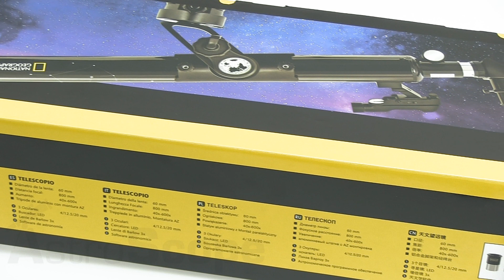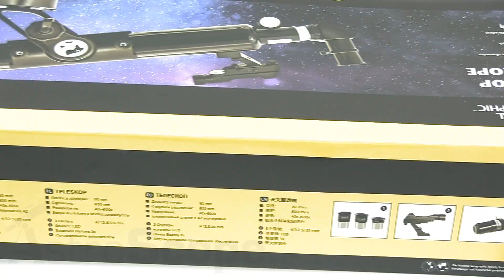Обзор телескопа National Geographic 60/800 Refraktor AZ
Телескоп National Geographic 60/800 Refraktor AZ — данная модель является превосходным выбором для подростков и тех, кто делает свои первые шаги в астрономии. Телескоп с ручным управлением обладает качественной оптикой, позволяющей наблюдать кратеры на Луне диаметром 8 км, звёзды до 11 звездных величин, кольца Сатурна, Уран и Нептун в виде звезд, а также некоторые другие объекты. Искатель "красная точка" поможет в наведение прибора на интересующий объект, а азимутальная монтировка телескопа позволит легко управлять телескопом даже неопытному астроному.